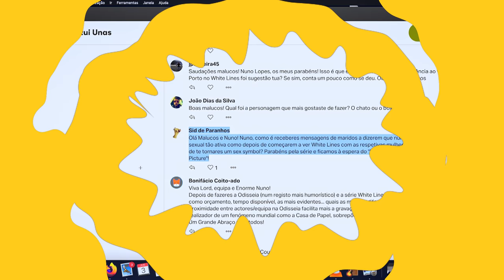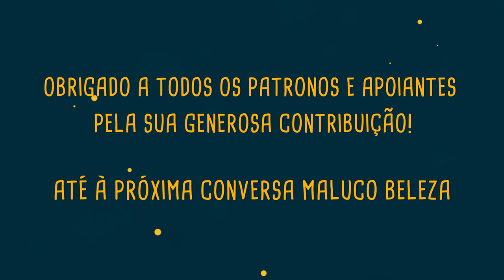Nuno Lopes - "já fui criticado (...) mas é uma prova de amor ao meu país" - Maluco Beleza (3/3)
A EQUIPA